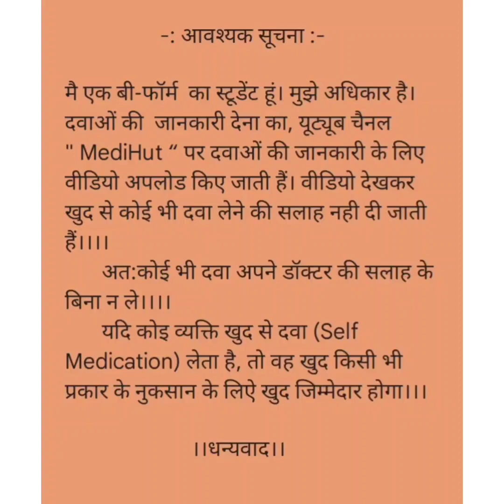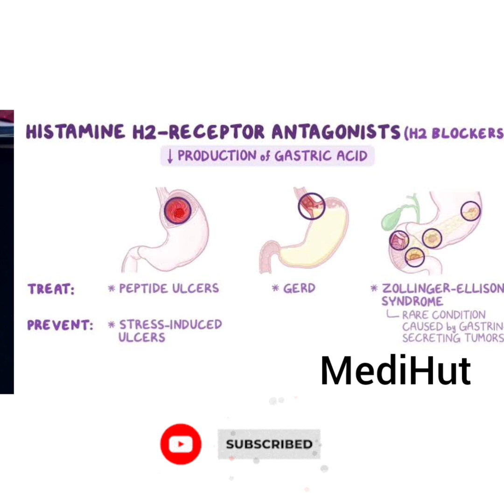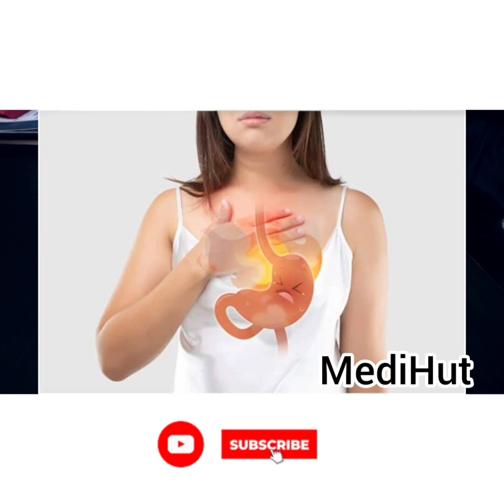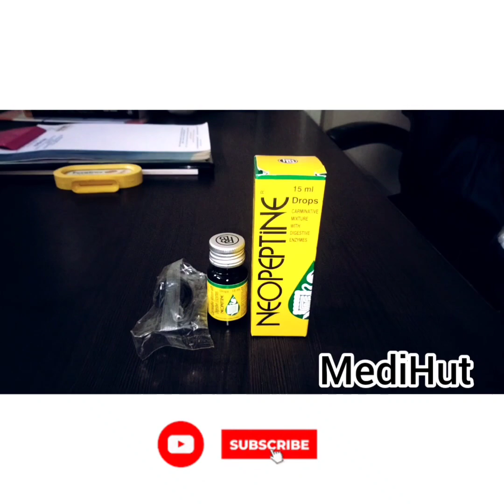Neopeptine Drops For Babies || Neopeptine Drops भयंकर से भंयकर पेट गैस, दर्द, कब्ज, भूख ने लगना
Neopeptine Drop Review in Hindiभयंकर से भंयकर पेट गैस, दर्द, कब्ज, भूख ने लगना

   Thanks 😊
   ||  जय हिन्द वन्दे मातरम् ||

Neopeptine drops
Neopeptine syrup
Alpha-amylase
papain
gas in child
digestive enzymes
merizyme
digipen
bestozyme
बच्चों में भूख लगने की दवा
weight gain and Neopeptine
neopeptine syrup uses in hindi
how to uses neopeptine drops
what is neopeptine drops
medicine
neopeptine drops price
neopeptine drops for baby
what is neopeptine drops benefits
neopeptine drops full review in hindi
neopeptine drops composition
neopeptine drops
neopeptine drops uses
neopeptine drops in hindi
neopeptine drops ke fayde
neopeptine syrup
neopeptine drops for babies uses
neopeptine drops hindi
neopeptine drops dosage
neopeptine drops uses in tamil
neopeptine drops
neopeptine syrup
neopeptine uses
neopeptine review hindi
benefit of neopeptine
tips for digestion in babies
MediHut

acidity or gas ke elaj